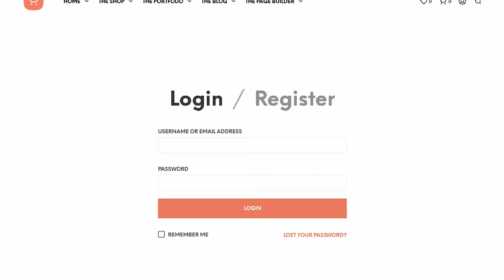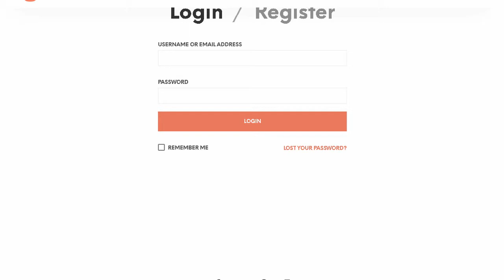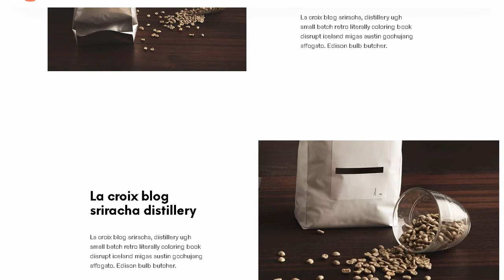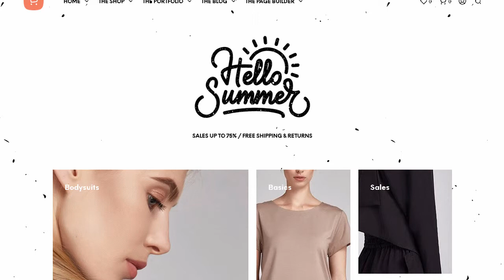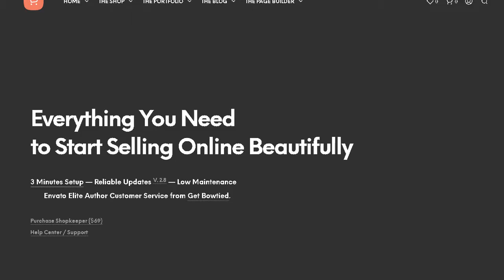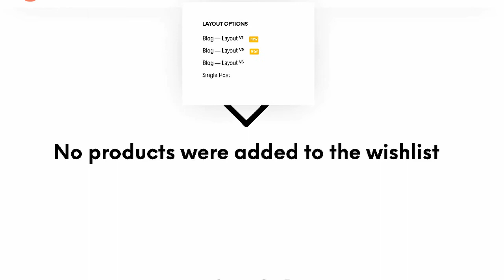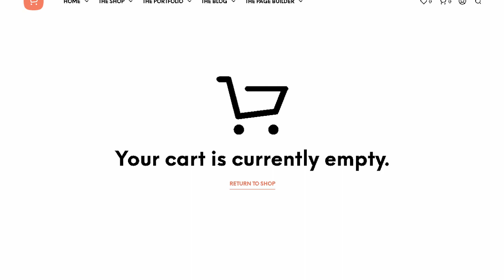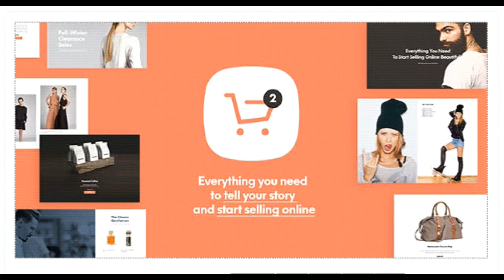Shopkeeper - eCommerce WP Theme for WooCommerce | Themeforest Templates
"Download Shopkeeper - eCommerce WP Theme for WooCommerce | Themeforest

OR

Envato Market

Web Themes &amp; Templates

Code

Audio

Graphics

Photos

3D Files

Search

Popular Files

Featured Files

Top New Files

Follow Feed

Top Authors

Top New Authors

Public Collections

WordPress

Show all WordPress

Popular Items

BuddyPress

Corporate

Creative

Directory &amp; Listings

eCommerce

Education

Elementor

Entertainment

Mobile

Nonprofit

Real Estate

Retail

Technology

Wedding

Miscellaneous

WordPress Plugins on CodeCanyon

Simple Site Builder

HTML

Show all HTML

Popular Items

Admin Templates

Corporate

Creative

Entertainment

Mobile

Nonprofit

Personal

Retail

Specialty Pages

Technology

Wedding

Miscellaneous

Marketing

Show all Marketing

Popular Items

Email Templates

Landing Pages

Pagewiz

Unbounce Landing Pages

Google Web Designer Ads on CodeCanyon

CMS

Show all CMS

Popular Items

Concrete5

Drupal

Joomla

MODX Themes

Moodle

Mura

Webflow

Weebly

Miscellaneous

eCommerce

Show all eCommerce

Popular Items

WooCommerce

3dcart

BigCommerce

Cart66

CS-Cart

Drupal Commerce

Easy Digital Downloads

Ecwid

Jigoshop